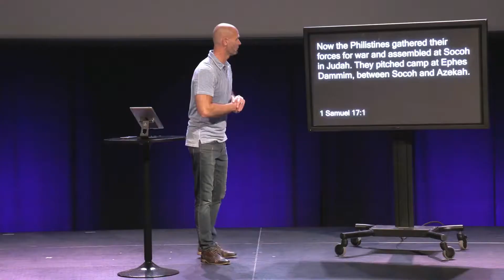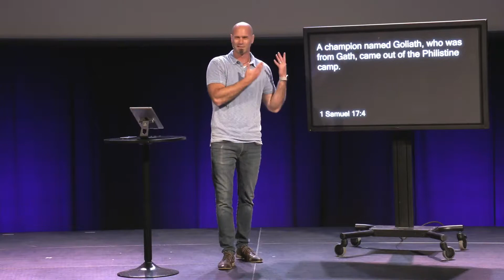We're Moving - Part 7 - "Taking the Field"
A special message from Pastor Josh Amstutz from Lakeland Community Church